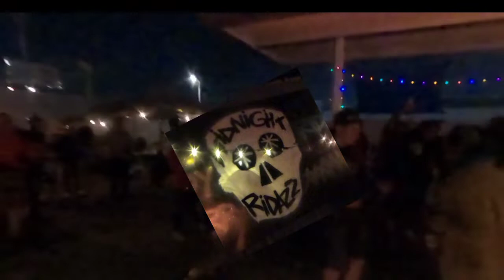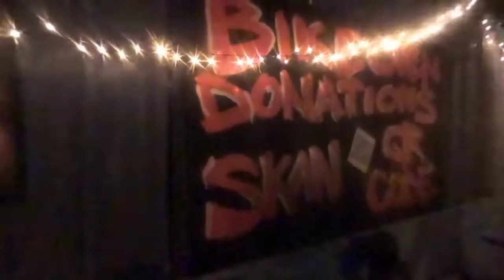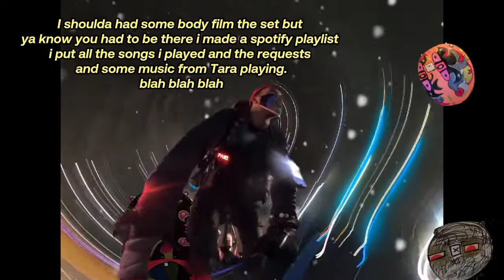ALL CITY xmas TOY RIDE 2021 -:Midnight Ridazz -Tara and the Little People - dj party dad (verbs)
Peep this video i made At the ALl CiTY TOY RIDE LAST Friday